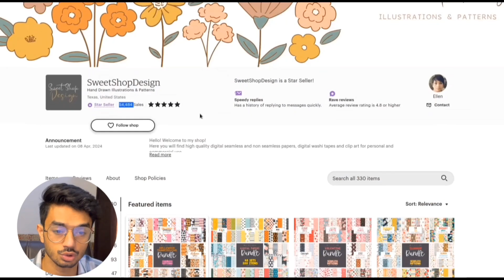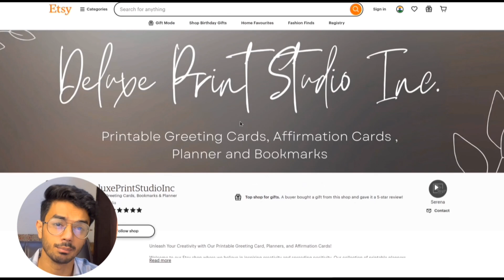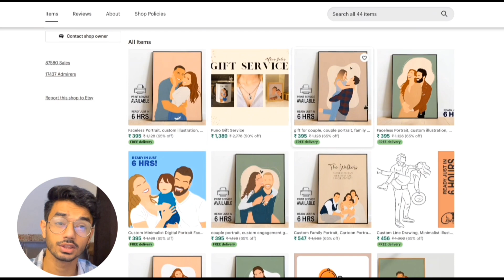Earn $100000 🤑 With These Top 3 Digital Products To Sell 2024 | Trending Categories To Sell On Etsy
Helloo guyz this video is a second part of digital products and in this video i am talking about the top 3 trending products to sell on amazon.
You can Checkout our Part 1 which is all about basic of digital products

How to sell digital products on etsy with just copy paste